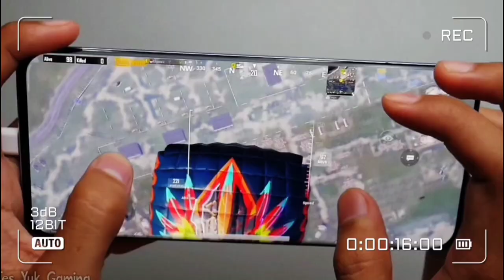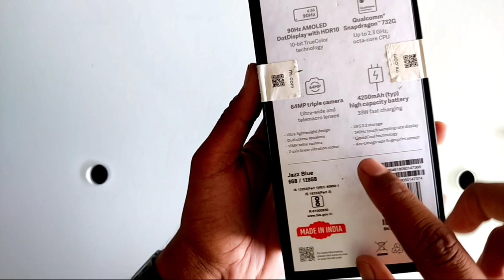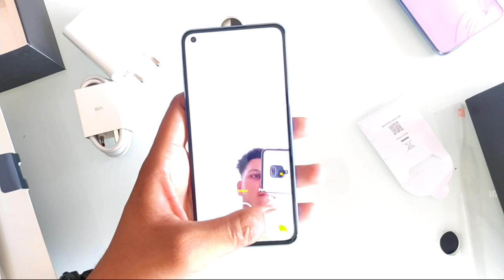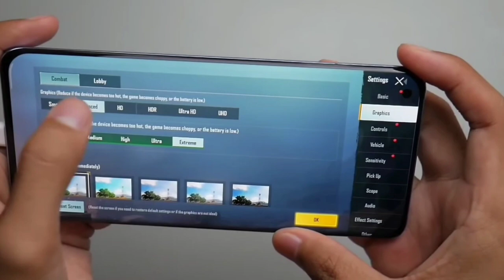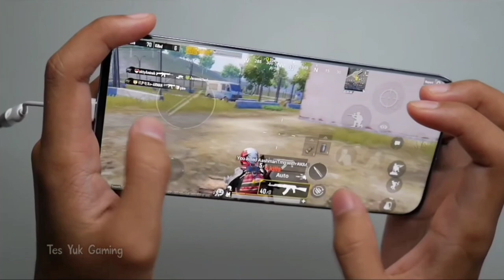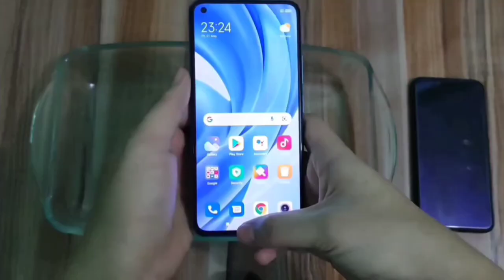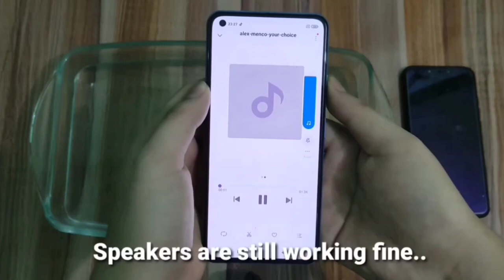Mi 11Lite Drop test | Durability test | Pubg test 😱 | mi 11 lite 7 days review |camera test 🔥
Hello Doston Aaj Ke Video Me Hum Karne Wale Hain Unbox and drop test and durability test and Water proof test and pubg test Mi 11 Lite Iss Lite Aur Loaded Smartphone Ko. Ye Smartphone Aata Hain Kuch Bahot Hi Interesting Features Ke Sath. To Iss Video Ko Ant Tak Dekhiye Aur Video Ko Like Aur Share Karna Na Bhoole.

Topic :-
1 mi 11 lite
2. mi 11 lite drop test
3. mi 11 lite PUBG test
4. mi 11 lite durability test
5.mi 11 lite water proof test